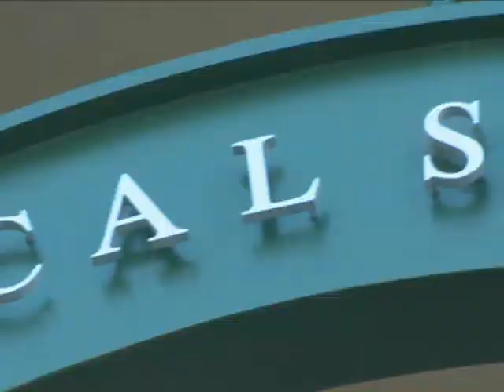Minuteman Report – Army Guardsmen Teach Children Baseball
The Maryland Army National Guard 's counter drug task for is teaming up with maryland law enforcement for a baseball training camp in Aberdeen, MD. they will teach children about the Army National Guard, teamwork, leadership along with baseball skills.